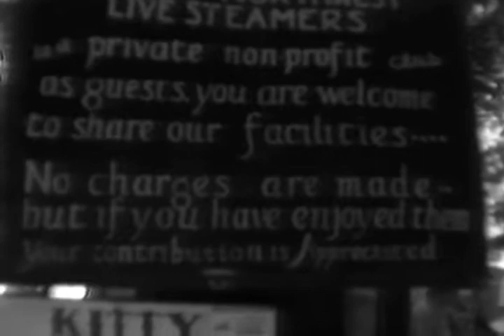Shady Dell RR 1975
All aboard!

The train park was founded in 1954 by Harry Harvey, who had a dream to provide a place where families could go to ride and learn about trains. When he died he left the park, to the Pacific Northwest Live Steamers. The club acquired the other three acres over time for expansion.

Today the park features 4,200 feet of 7½-inch track that loops around a picnic area, Tables are available on a first-come, first-serve basis.

No fee is collected at the entrance or to ride the trains.

All donations are graciously accepted your donations are vital in keeping the trains running